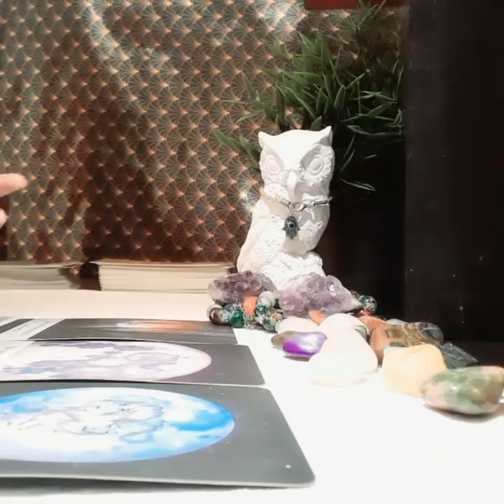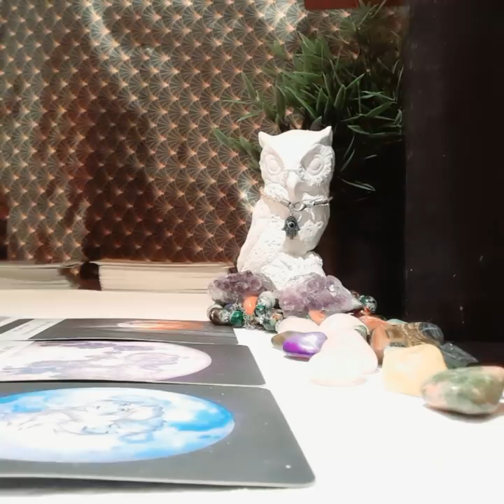LEO JUNE 2020, THIS IS GOING TO CHANGE YOUR LIFE FOREVER!